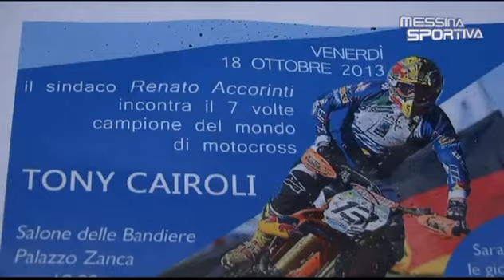Tony Cairoli ricevuto dal sindaco Accorinti al Comune di Messina